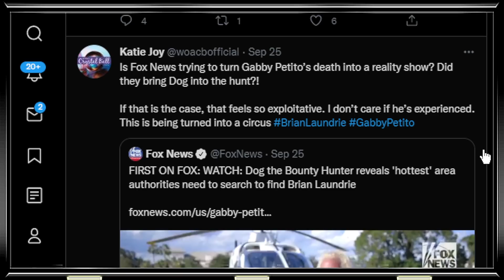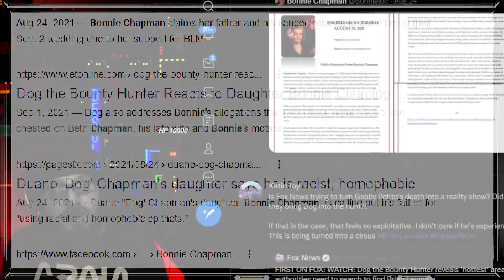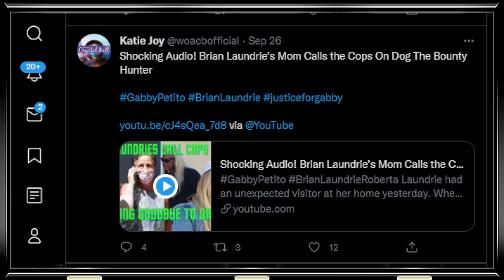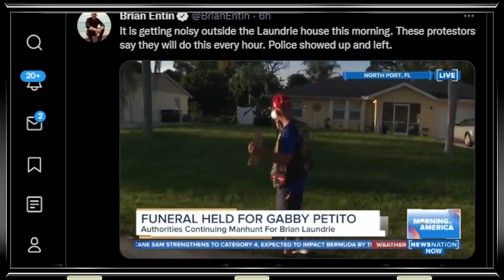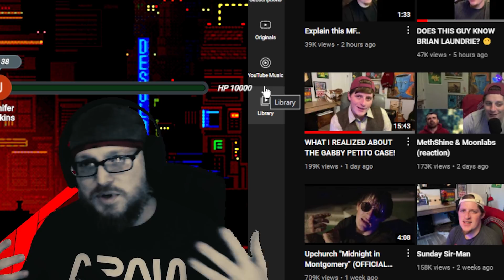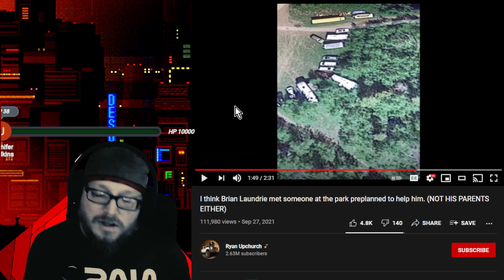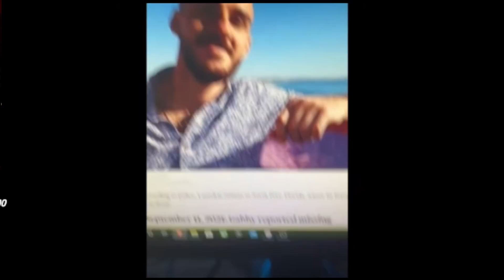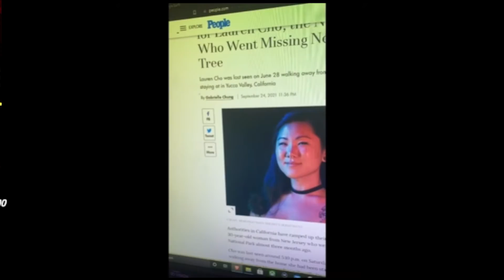Gabby Petito Case - KATIE uses Dog The Bounty Hunter while attacking him, Ryan Upchurch loses it?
In the Gabby Petito Case our favorite journalist Without A Crystal Ball katie joy attacked Dog the Bounty Hunter for getting involved in the situation, though then misuses dogs involvement and Brian Laundries mother calling 911 to get views and starts a controversy, at the same time Ryan Upchurch warns people not to misuse this story for views... but then SEEMS to use the situation and jumps head first into a rabbit hole (while not sleeping, it seems lol) let me know what you think in the comments.